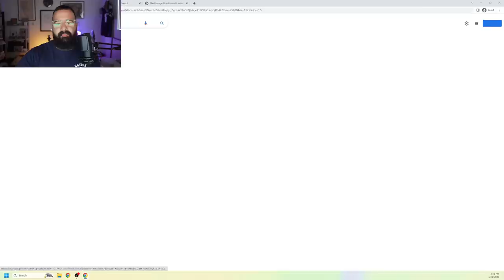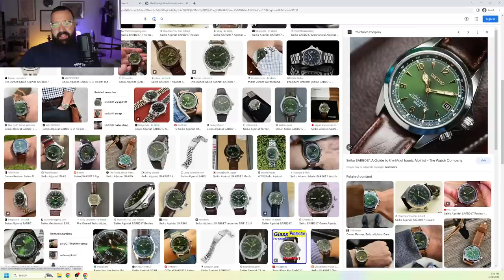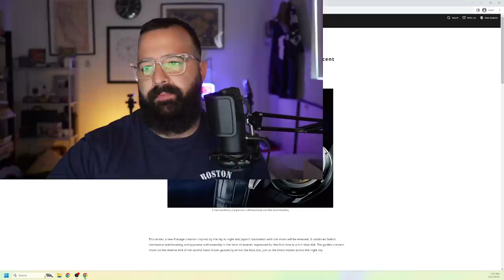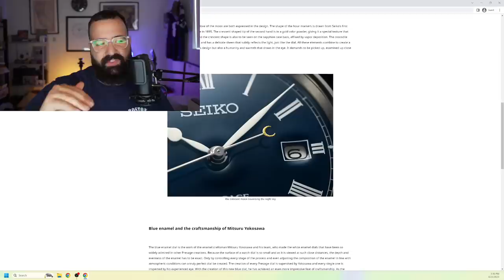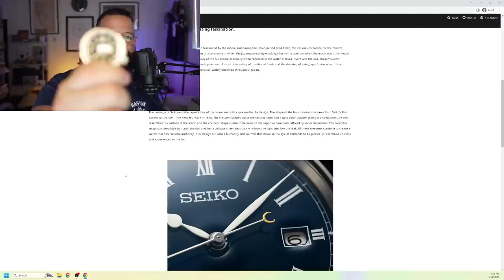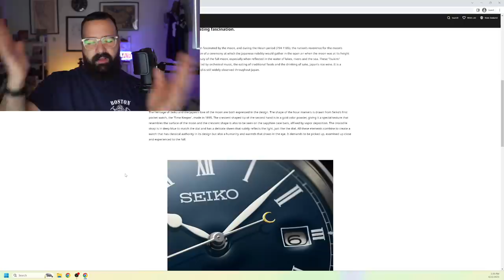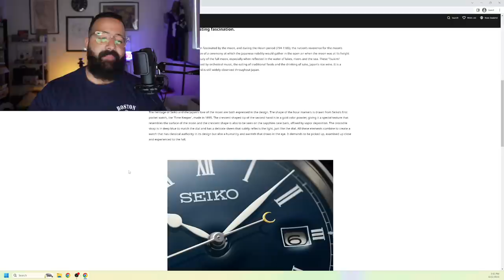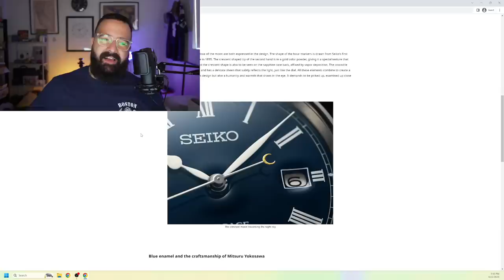I've Stopped Buying Seikos For Now... Maybe You Should Too!